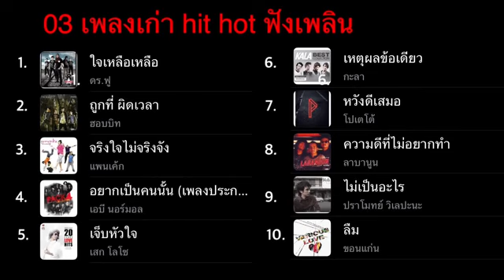เพลงยุค 2000 เพราะๆ